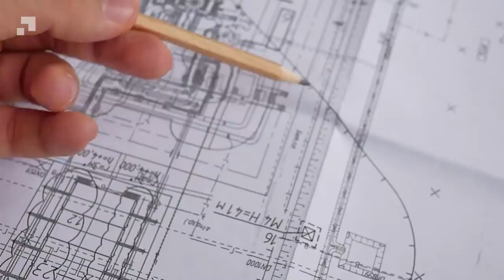A couple adopted their dead neighbor's 3 children..But they didn't expect what PEOPLE would do|PLOT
Today I want to tell you an incredible story that happened about two years ago and in just a few days it went around the world and won the hearts of millions of people.
Audrey was a very ordinary woman who really loved children and raised her 3 children by herself. Like any good mother, she tried to make sure that her children did not need anything. And that is why she worked two jobs and always bought the best for her children. Audrey had big plans and dreams for her life. Like any woman, she imagined that many years later she would be playing with her grandchildren, and enjoying life with lots of smiles and children's laughter. And that's probably how it should have been.

A couple adopted their dead neighbor's 3 children... But they didn't expect what PEOPLE would do...

The girl waved to the policeman through the window every day.. One day he decided to check her house